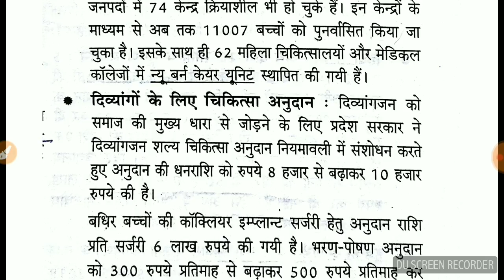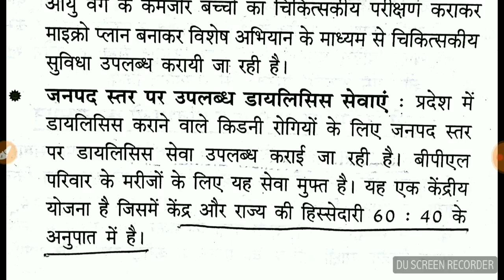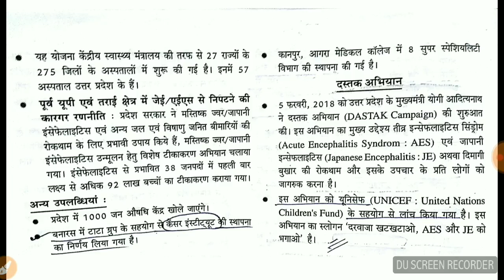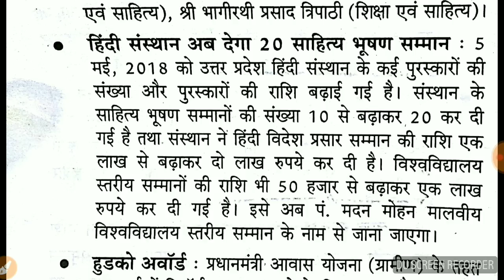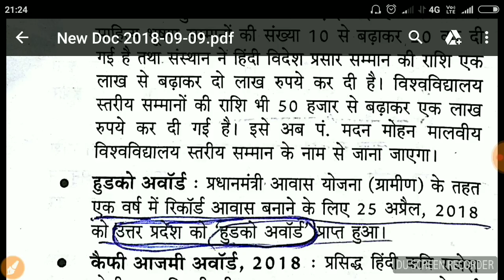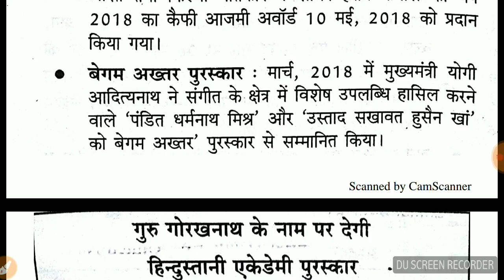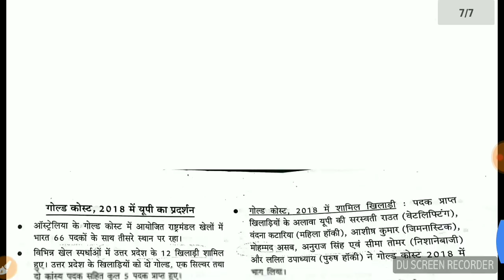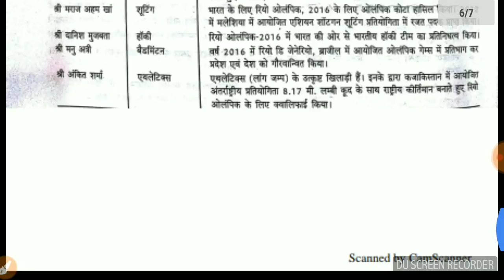UP special current affairs part 2, most important question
भाइयो आप पेपर टेलीग्राम के चैनल पर जा कर प्राप्त कर सकते है

दोस्तों आप हमारे टेलीग्राम चैनल से जुड़ सकते है
upsssc exam cracker
Upsssc practice set

upsssc exam cracker
Upsssc practice set